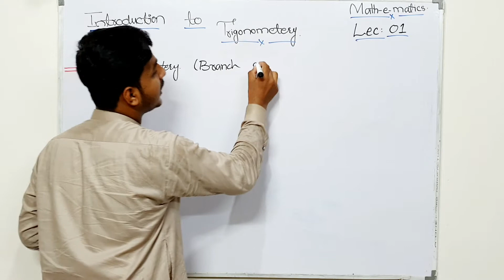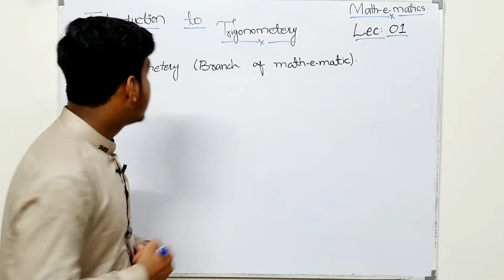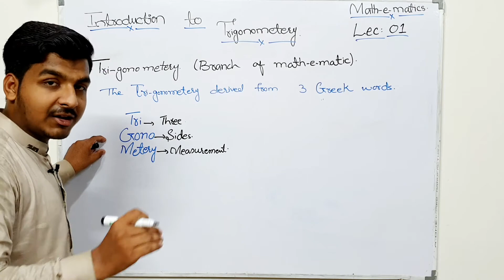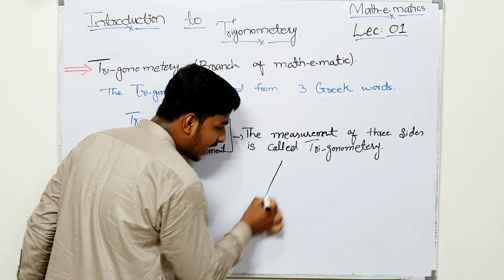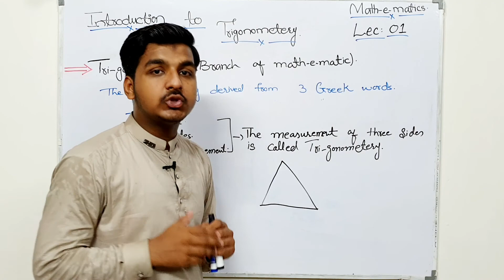What is Trigonometry || Introduction to Trigonometry || Mathematics Ch:15 Lec:1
Hey Viewers whats up! We have decided to start a series of lectures on Ch:15 Trigonometry. Trigonometry is the most important chapter of mathematics where we study three sides shapes like triangles. so here it is the 1st lecture and the topic is What is Trigonometry and Introduction to trigonometry. Hope it will be beneficial for all Students of 9th, 10th, 11th, 12th

Our Official Website where you can find notes daily quiz ,Articles by best writers, Notes of all subject for all standards.